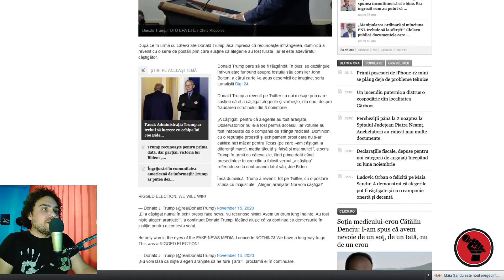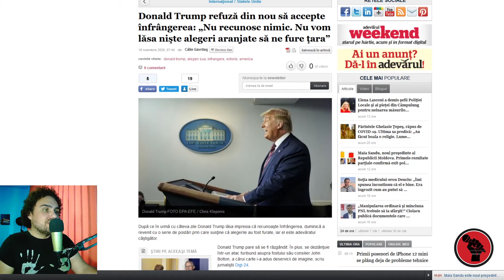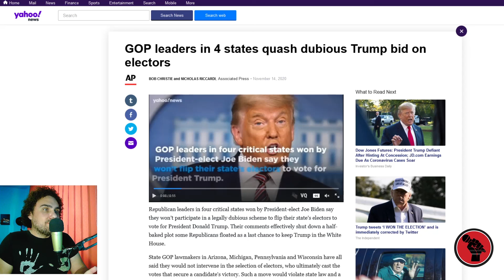Donald Trump refuza in continuare sa accepte infrangerea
Donald Trump refuză din nou să accepte înfrângerea: „Nu recunosc nimic. Nu vom lăsa nişte alegeri aranjate să ne fure ţara”

PodZilnic este un podcast zilnic despre stirile prezentului dintr-o perspectiva independenta. Vorbim despre ce ni se intampla si cautam solutii pentru problemele cu care ne confruntam.